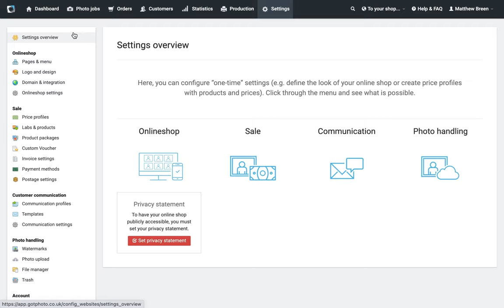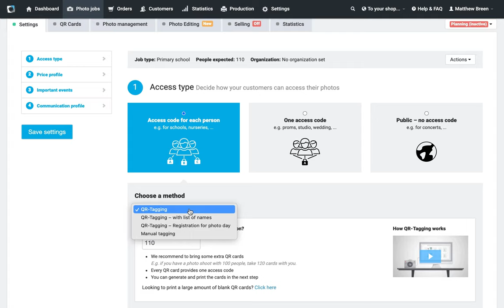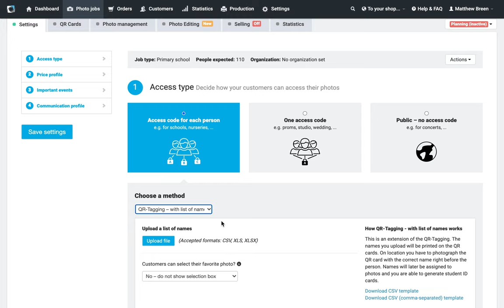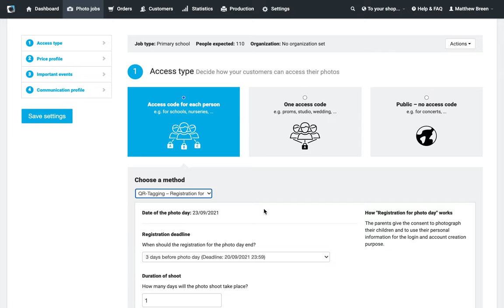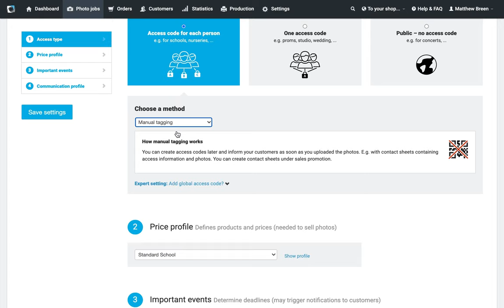Creating A Job - Access Type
Sales Manager Matthew tells you all you need to know about creating a job.

Save time by managing your workflow and sales from one place, with GotPhoto - the most advanced online sales system for photographers. Because less time behind a desk means more time behind the lens.
Interested?

For any other questions or to get help with a specific issue, take a look at our HelpCentre